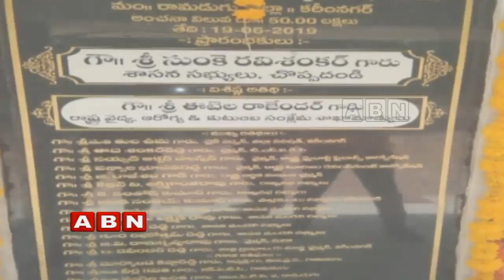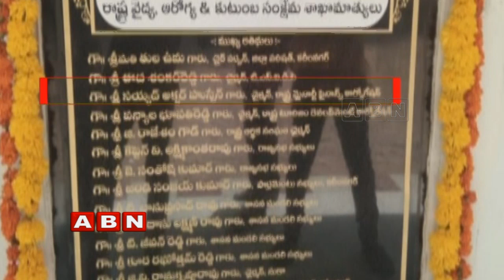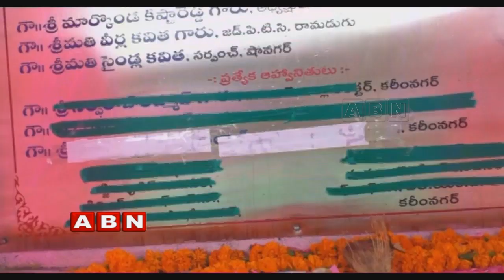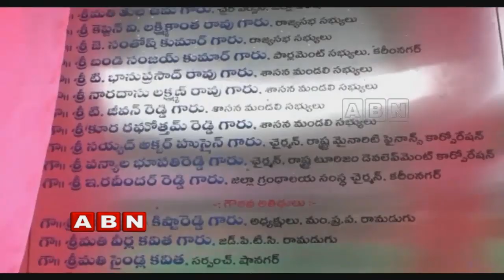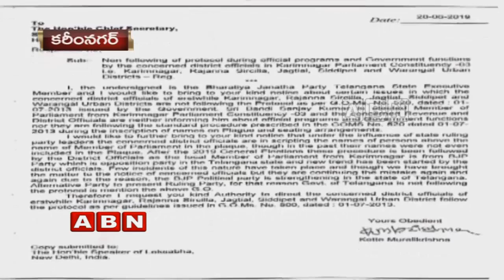Reasons behind BJP MP Bandi Sanjay angry on TRS Govt | Karimnagar | Inside